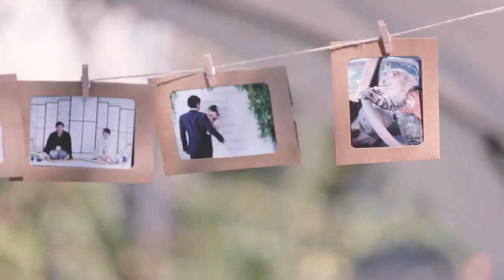Wedding movie short 葛西臨海公園